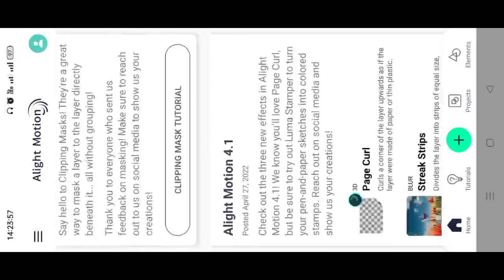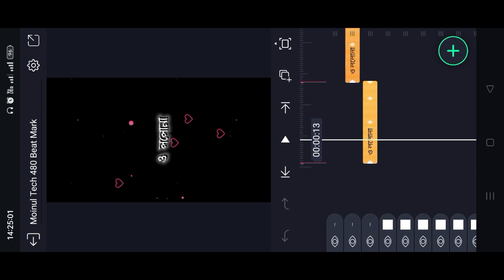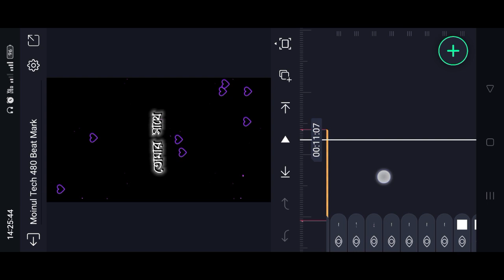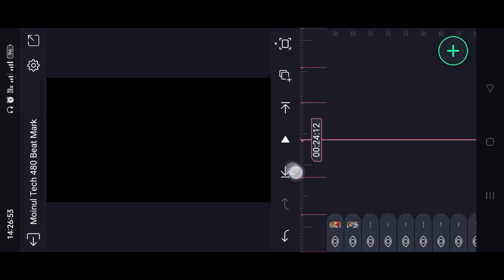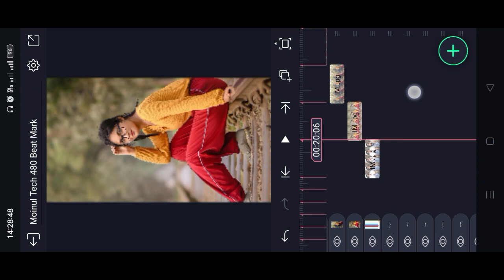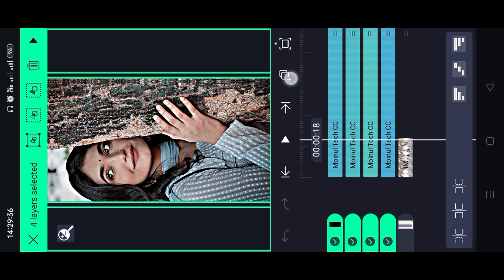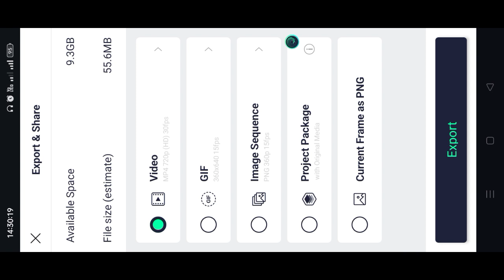O LOLONA O LOLONA 🥀 NEW TREND XML FILE VIDEO EDITING | Alight Motion Video Editing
O LOLONA O LOLONA 🥀 NEW TREND XML VIDEO EDITING | Alight Motion Video Editing

                           ● Download Links ●